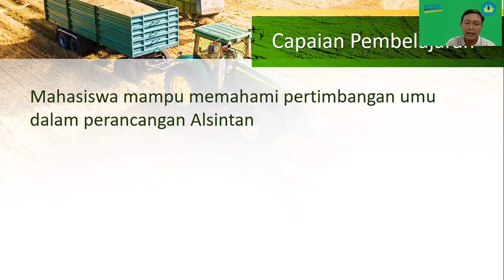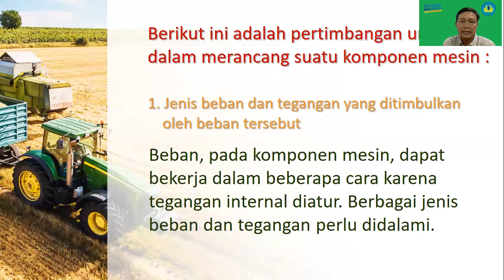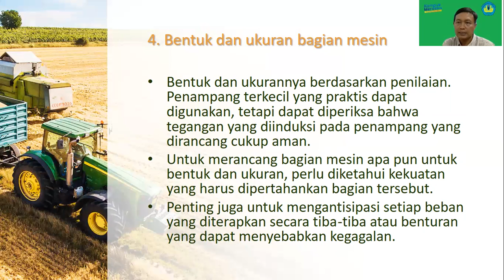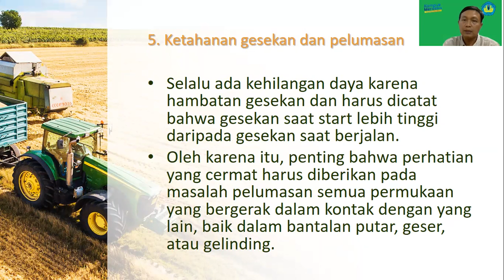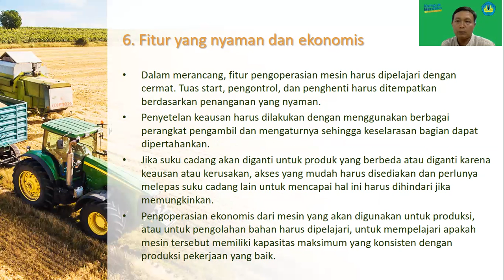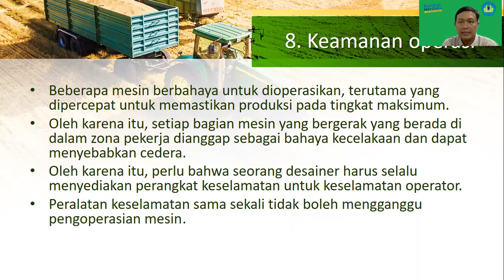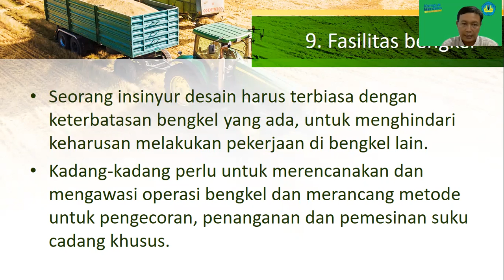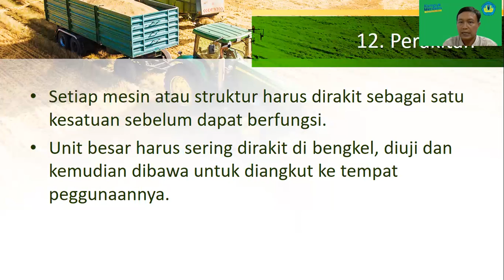04. TEP - Perancangan Alat Mesin Pertanian - Pertimbangan Umum dalam Desain Mesin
Pokok Bahasan :  Pertimbangan Umum dalam Desain Mesin
Dosen : Dr. Warji, S.TP., M.Si,

Deskripsi :
Mata kuliah ini mempelajari tentang Prinsip-prinsip rancang bangun: identifikasi masalah, analisis kebutuhan, cetak biru (Proses Disain), Merancang dan memilih ukuran elemen mesin atas dasar analisis beban mekanik dan kekuatan bahan elemen mesin, Metode/Kriteria Disain, Rancangan Fungsional, Rancangan Struktural, Faktor Ergonomika, Pemilihan Bahan, Kehandalan/Reliabilitas, Faktor Keselamatan, Sustainabilitas (aspek Ekonomi, sosial, Lingkungan).